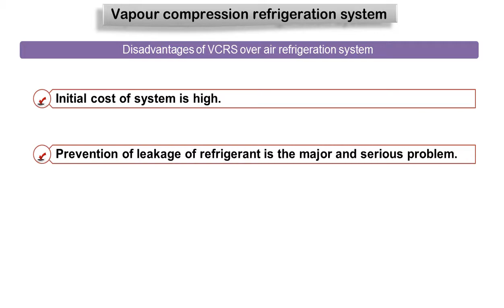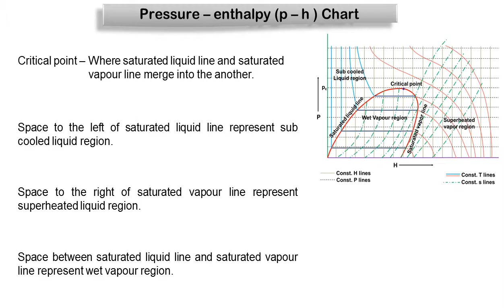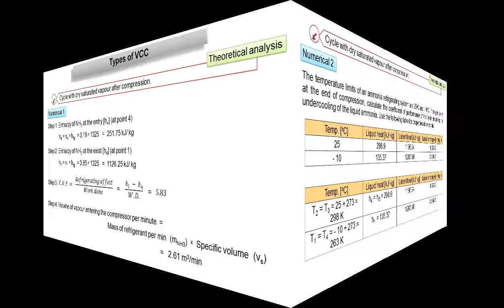Vapor Compression Refrigeration System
VCRS Cycles